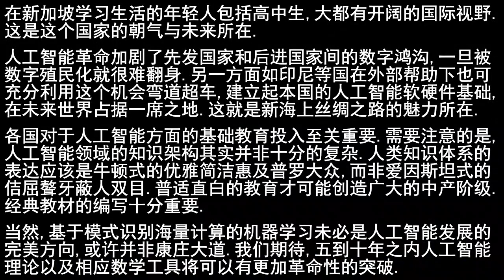新加坡外长论AI打造海上丝绸之路以及华为5G问题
人工智能革命加剧了先发国家和后进国家间的数字鸿沟,一旦被数字殖民化就很难翻身.另一方面,如印尼等国在外部帮助下也可以充分利用这个机会弯道超车,建立起本国的人工智能硬软件,在未来世界占据一席之地.这就是新海上丝绸之路的魅力所在.

各国在人工智能方面的基础教育至关重要.需要注意的是,人工智能领域的知识架构其实并不十分复杂.人类知识体系的表达应该是牛顿式的优雅简洁惠及普罗大众,而非爱因斯坦式的佶屈聱牙蔽人双目.普适直白的教育才有可能创造广大的中产阶级.经典教材的编写十分重要.

当然,基于模式识别暴力计算的机器学习可能并非人工智能未来发展的完美方向,或许是一条歧途.我们期待五到十年内人工智能理论以及相应数学工具的更加革命性的突破.

在新加坡学习生活的年轻人,包括高中生,大都具有开阔的国际视野.这是这个国家的朝气与未来所在.

本视频剪辑自维文外长2019年1月的一个多小时演讲对话"Singapore Perspectives 2019 “Singapore.World” (Dialogue with Minister Vivian Balakrishnan)"
有能力的推荐观看全长演讲. 六分钟的剪辑只能管中窥豹.